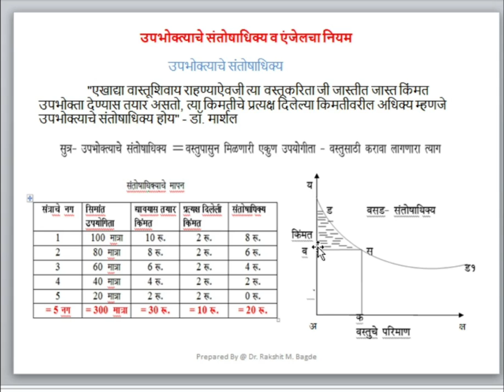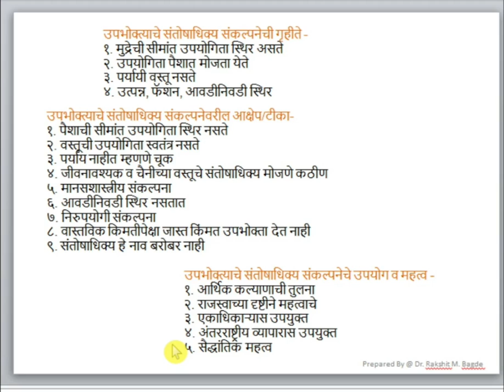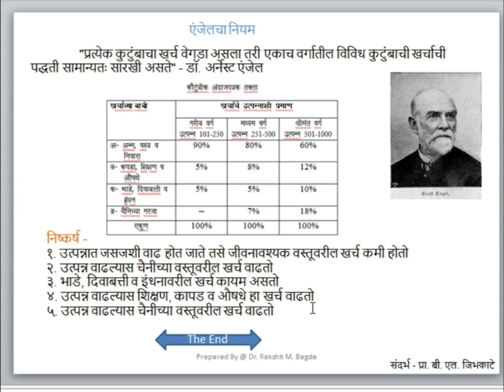3- 11- Consumer Surplus & Engel Law (उपभोक्त्याचे संतोषाधिक्य आणि एंजलचा नियम )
BA 1 Year Sem- 1 (RTM Nagpur University)